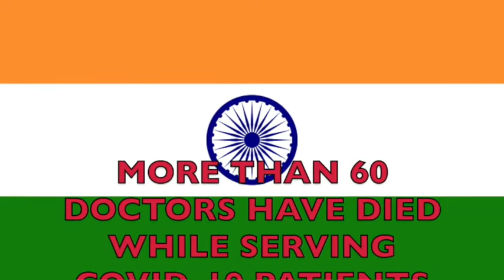Corona warrior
Dr milind baldi dm pulmonologist